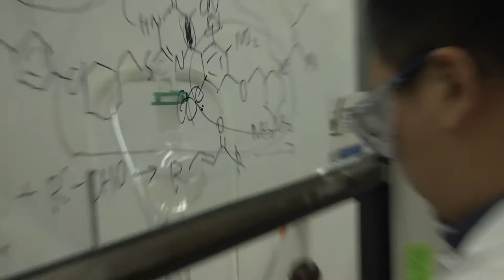University of Kentucky, College of Pharmacy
The UK College of Pharmacy has established itself as an international leader in pharmaceutical research. Students are energized and inspired by the esteemed faculty, their cutting-edge research and the impact it’s having on the world. This College has a long history of innovation and now boasts areas of expertise in drug abuse, drug development and treatments for those conditions. And they’ve got a brand new facility to foster the vision to think boldly and inspire, to innovate, integrate and improve health.